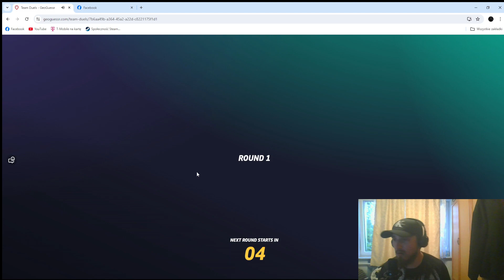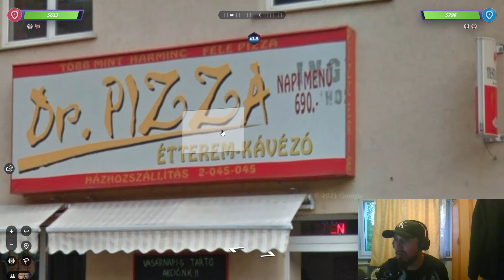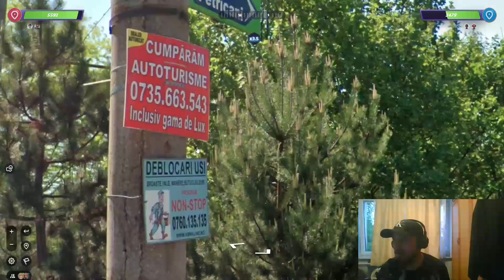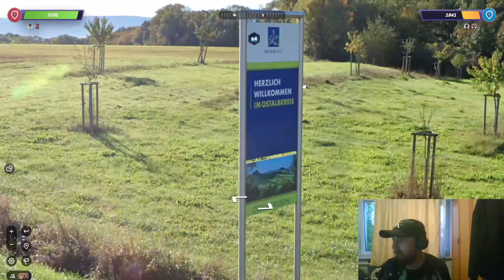"Jestem w połowie Tajkom" - Każualowy Geoguessr - Team Duels ze Żwirem #10